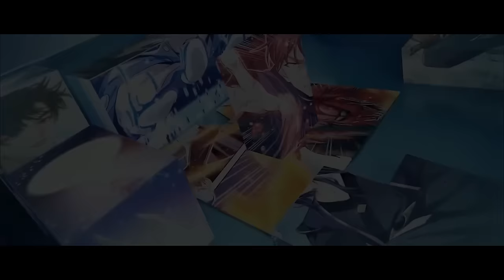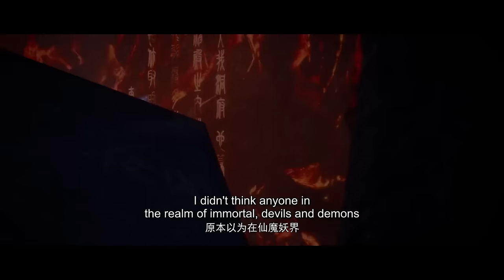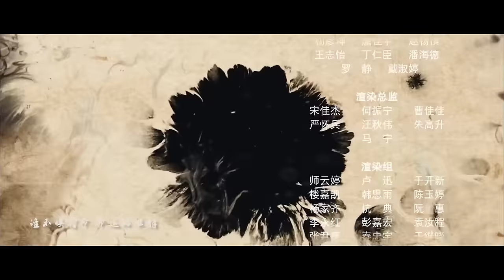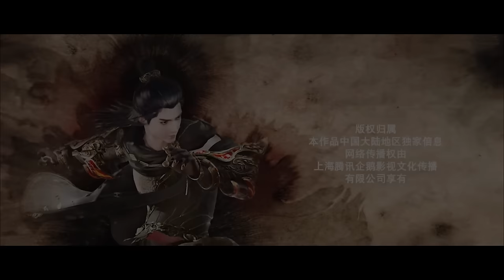🌟ENG SUB | Stellar Transformations EP 77 | Yuewen Animation